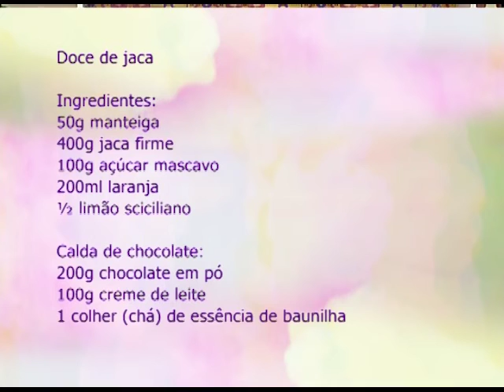Espaço Feminino - Ação Social na Igreja - 14/02/2017